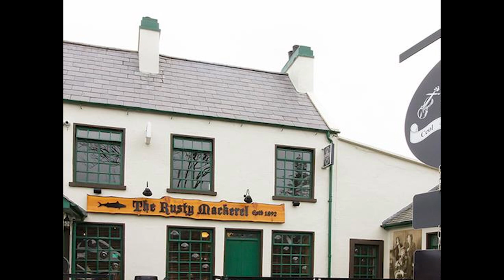Teelin Bay Waltz by Bob Pegritz & Friends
If you have any of my 3 CDs, you'll find that I always include one or two Peter Ostroushko tunes.  He was gracious to record Over the Rainbow/Wonderful World with me on Whistleworks II:  Be Thou My Vision.  Peter just had a birthday on August 12th and this is my gift to him and to all who love this magnificent man.  Also thanks to photographer Pat Crowe for the B&W Ireland images.